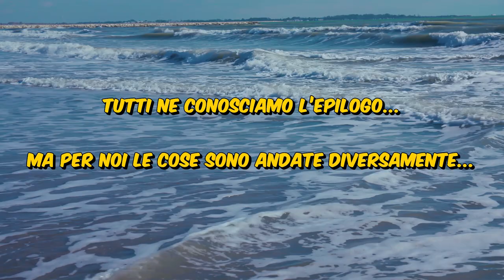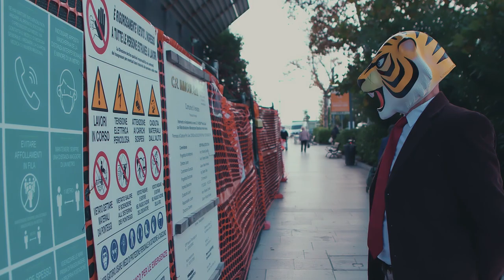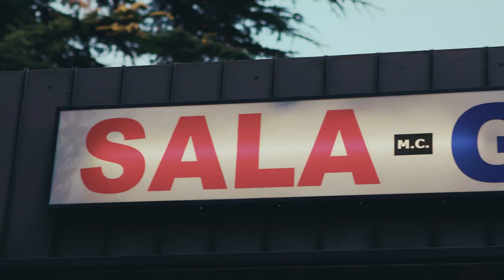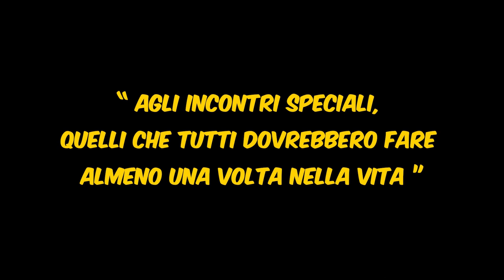La Mente di Tetsuya feat. Riccardo Zara - L' Uomo Tigre "Retired" (Official Video) -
La storia dell' uomo Tigre e del suo tragico epilogo la conosciamo tutti, ma qui abbiamo voluto dargli una seconda possibilità, un finale diverso.
Il nostro Naoto Date ha quindi raggiunto la meritata pensione e in questa breve storia lo vediamo trascorrere una sua domenica tipo, tra vicissitudini quotidiane e impegni ricreativi con i bimbi dell'orfanotrofio. Ma in chiusura della storia, una sorpresa inaspettata, un incontro che ci regala un momento impossibile (o quasi) e allo stesso tempo irripetibile.
(Cartoon Across The World Project)

In collaborazione con: HERMADA Productions

Soggetto e Regia:  DANIELE NOVELLO

D.O.P / Riprese / Post Produzione:  MARCO ZAGGIA
per HERMADA Productions

Arrangiamento:  DANIELE NOVELLO
Voce e Cori:  RICCARDO ZARA
Lap Steel:  RICCARDO ZARA
Cori:  LUISA PASINETTI
Chitarra Acustica, Ukulele, Basso, Chitarra Slide:  DANIELE NOVELLO

Mixato da Stefano Gajon e Davide Michieletto
Mastering : Marco Brovedani

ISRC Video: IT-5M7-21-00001